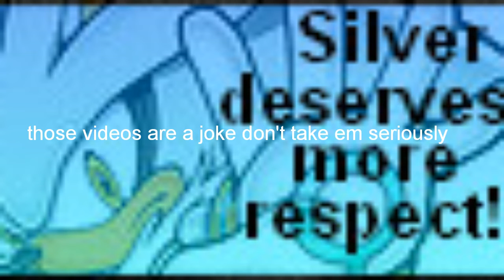Message to the people commenting on my older videos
Try to be a smart ass with me I'll be one back